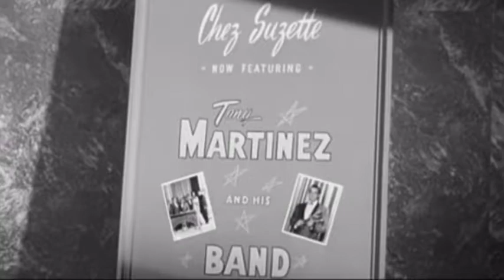Tony Martinez And His Orchestra - Cueros ( 1956 )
Tony Martinez - Cueros ( 1956 )
Un corte de la Película: “Rock around the clock”. del año 1956

Integrantes De La Banda

Tony Martínez: Dirección, Voz y Marimba
Eddie Cano: Piano
Tumbadora: Jack Costanzo
Bajo: Rafael Vázquez
Timbal: Freddie Aguirre
Bongo: Charlie Mejía

Disfruten esta verdadera joya !!!